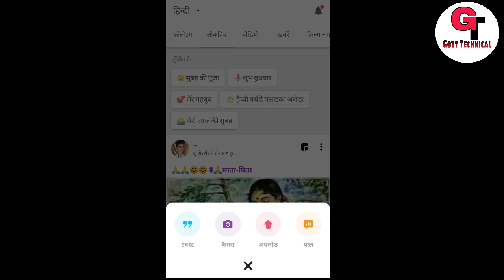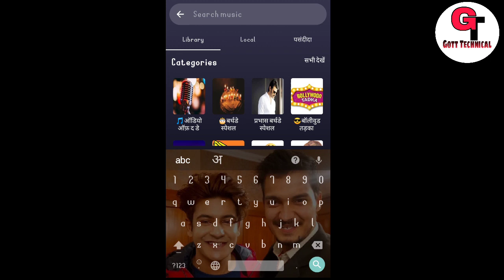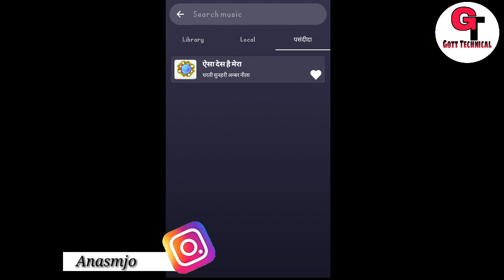Share Chat पर Video Se Audio गायब क्यों हो जाती है | Why Cut Audio In Share Chat Video Hindi 2019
To Dosto Aaj Me Apko Bataunga Ki :-  Share Chat पर Video Se Audio गायब क्यों हो जाती है | Why Cut Audio In Share Chat Video

sharechat earning

sharechat money

sharechat trending

sharechat kannada

sharechat marathi

sharechat hindi

sharechat watch

sharechat trending

sharechat revenue

sharechat watch

sharechat founders

( जयहिंद )